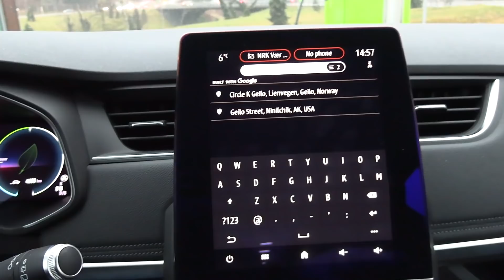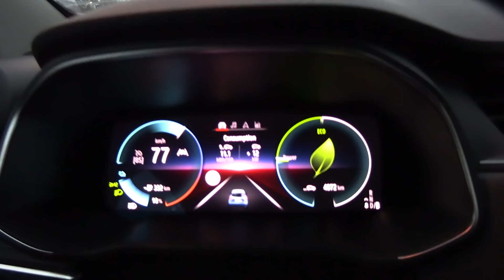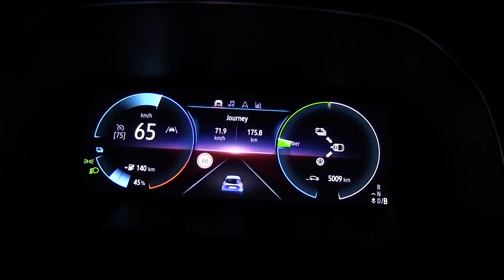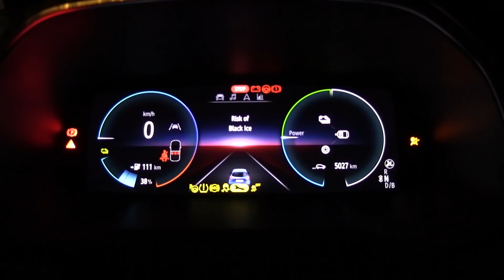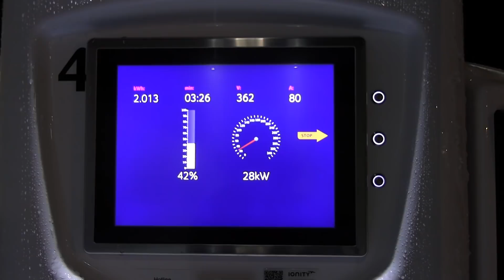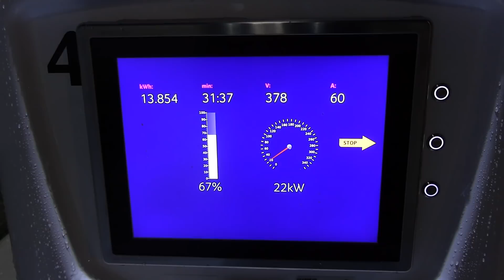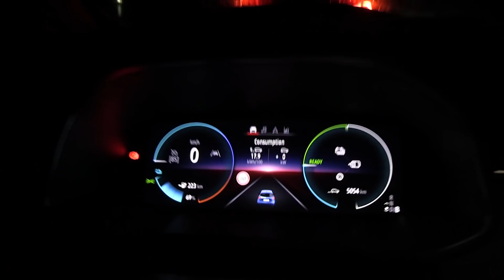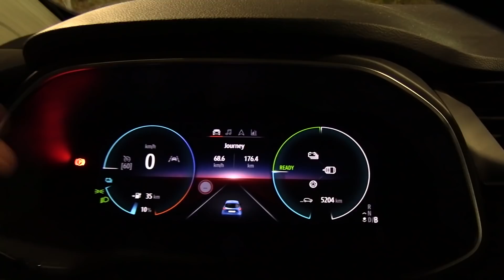Renault Zoe ZE50 เที่ยวถึง Gol